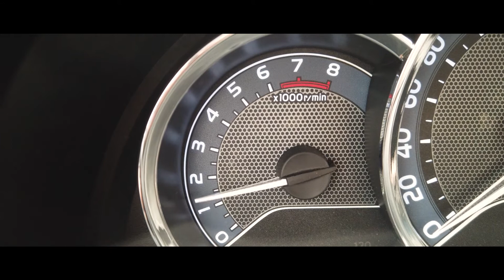Jebel Hafeet Mountain - Al Ain, Abu Dhabi The world's greatest driving road (HD 1080)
Rising 1,240 metres, Jebel Hafeet is the emirate’s highest peak, and UAE’s second. This towering rocky height, which stands guard over Al Ain and borders Oman, is forged out of craggy limestone that has been weathered over millions of years. Significant fossil discoveries have been made in the area, which are vital pieces in the jigsaw of the city’s ancient history.

Over 500 ancient burial tombs dating back 5,000 years have been found in the Jebel Hafeet foothills.